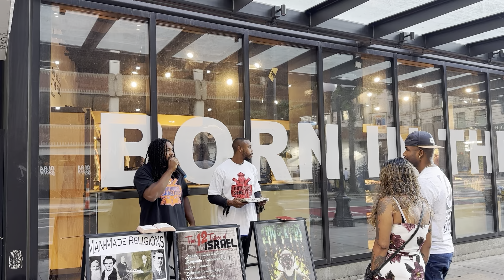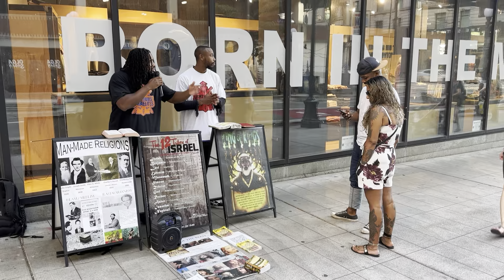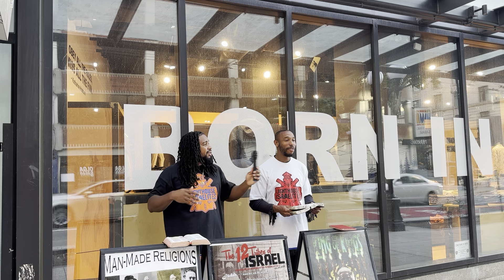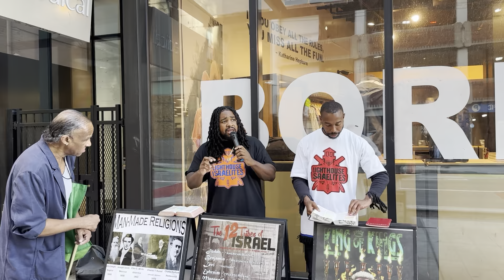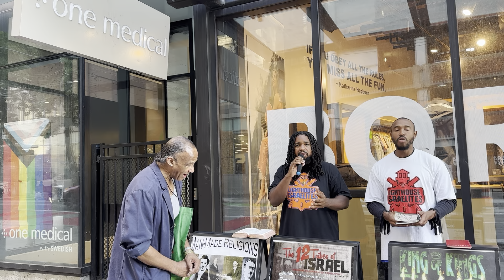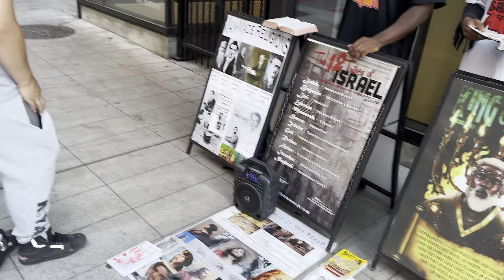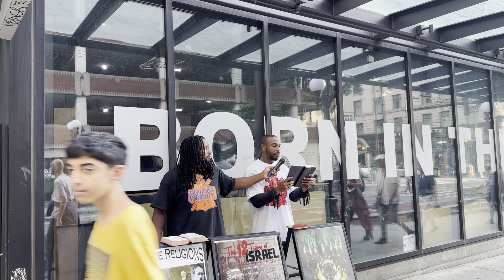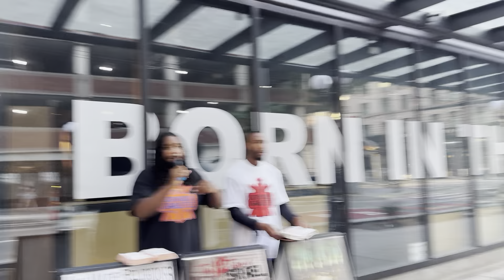Israelites vs Slick Rick & Becky gets burnt literally after talkin smack🔥🔥